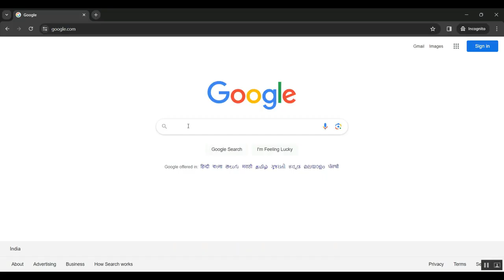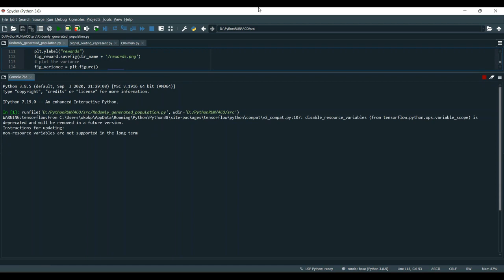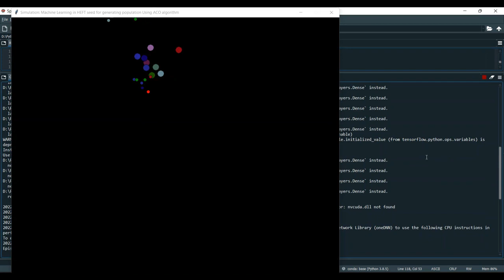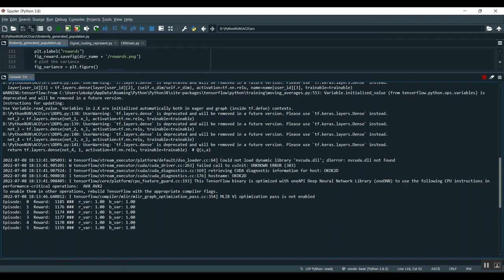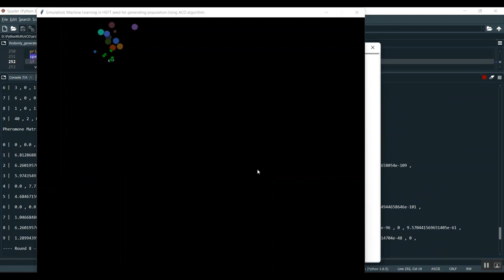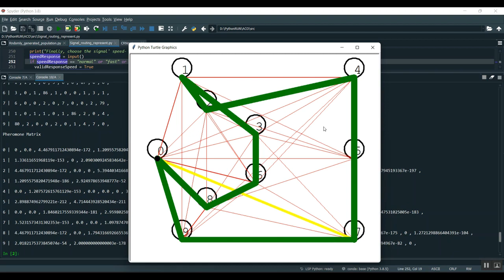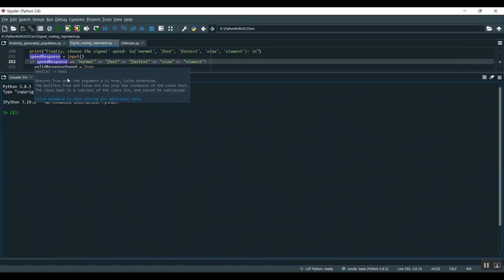Massive Uncoordinated Access With Massive MIMO A Dictionary Learning Approach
IEEE PROJECTS 2024 TITLE LIST

* Complete Source Code
* Complete Documentation
* Complete Presentation Slides
* Flow Diagram
* Database File or Dataset
* Screenshots
* Execution Procedure
* Video Tutorials
* Supporting Softwares

Support Specialization
* 24/7 Support
* Ticketing System
* Voice Conference
* Video On Demand
* Remote Connectivity
* Document Customization